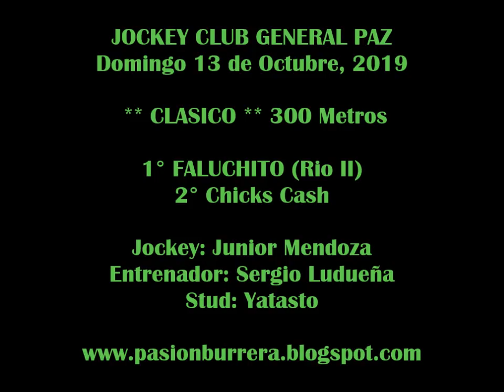FALUCHITO, General Paz (13-10-19)